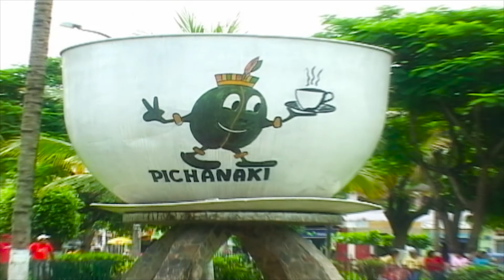MARY CARMEN ♫ AMOR DE FANTASIA♫ VIDEO CLIP OFICIAL♫DANNY PRODUCCIONES™✔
DANNY PRODUCCIONES DEL PERU ,disquera nacional que apoya al talento nacional presenta a "La Princesita de Huancavelica  " MARY CARMEN que viene para deleitarnos con los mejor de su repertorio en video clip grabado en diversos paisajes del departamento  huancavelicano.Visualiza ,deja tus comentarios y comparte el video .

Artista:Mary Carmen
Tema:Amor de Fantasia
Autor: Edwin Cayetano
Album:Video Clip-La Princesita de Huancavelica
Genero:Huayno
Productora/Sello Discografico:Danny Producciones del Peru s.a.c.
Contratos para filmacion: 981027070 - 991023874 /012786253
Gerente General:Luis Alberto Cribillero Pomiano

Dirigido por:Danny Produciones del Peru
Edicion y Postproduccion: Luis Ormeño